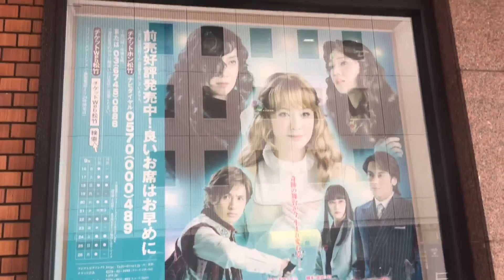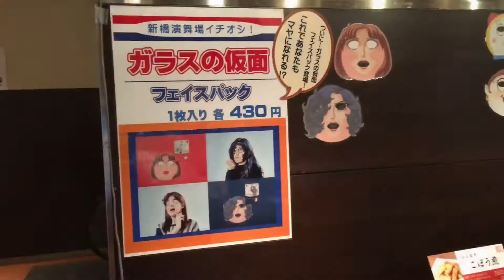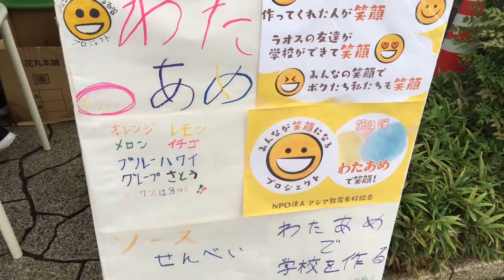Glass Mask&Oiran Parade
Had a really great day going to see Glass Mask the play. It was our first time to see a play like this in Japan and the setup, costumes and everything were so so so perfect!!!
Needless to say we cried a few times, but that's just to be expected when something is so great!

Afterwards we went to a festival in Shinagawa and got to see some really pretty Oiran (Japanese Courtesans) so join us on this adventure 🙂

All and any likes, shares, and subscriptions are very much appreciated as they would really help our channel to be more visible and get to more people 🙂

Snapchat: lea220591 (lea) emixlea (emi)

Also, we love getting to know new people so if you'd like to talk, please follow us on twitter, insta, or snap and talk to us! (We promise not to bite...hard! :p)